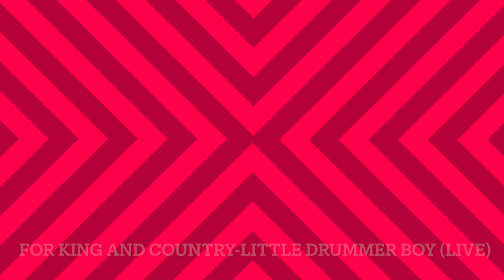Little Drummer Boy - For King and Country Drum Cover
Unto us a savior is born!